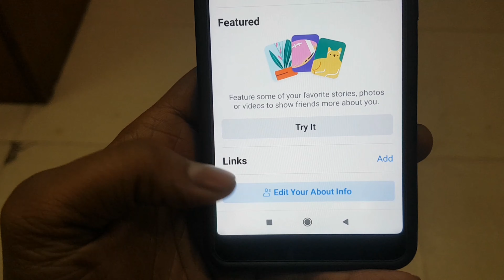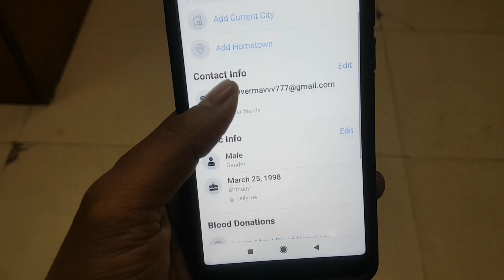Facebook Par Date Of Birth Kaise Chupaye | Hide Date Of Birth In Facebook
About This Video - In ths video i will show you how can you hide your date of birth on facebook

1. Facebook Par Date Of Birth Kaise Chupaye
2. Hide Date Of Birth In Facebook
3. Facebook Hide Birthday From Friends
4. Facebook Par Birthday Hide Kaise Kare
5. How To Hide Birthday On Facebook
6. Facebook Par Apni Date Of Birth Kaise Hide Kare
7. How To Hide Dob In Facebook
8. Facebook Dob Hide
9. Facebook Se Apna Date Of Birth Kaise Hataye